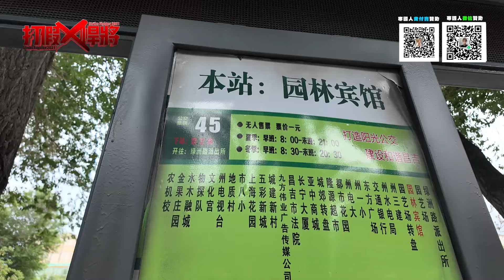初次來新疆的五線小城市 就驚見慘無人道的關押!?｜寒國人